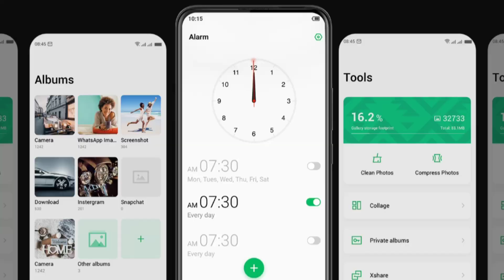infinix Hot 10i || First -Specification || Helio A20 SoC ! HD+ Display ! Coming Soon India ! Price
Infinix is expected to add a new device to its Hot series which will be dubbed as the Hot 10i. The phone is listed with the model number Infinix-X658B. As per the Google Play Console listing, the handset will sport a single punch-hole cutout for the selfie camera. HD+ Display 720 x 1600 pixel resolution display and a screen density of 320 pixels.with 2GB RAM and 32GB memory configuration. and leaks processor MediaTek helio A20 octa core 2.0Ghz maximum speed locked and 5000mAh battery 10W fast charging the rumours through the infinix hot 10i coming soon India and price something Rs,7.999 this is a budget range smartphone,